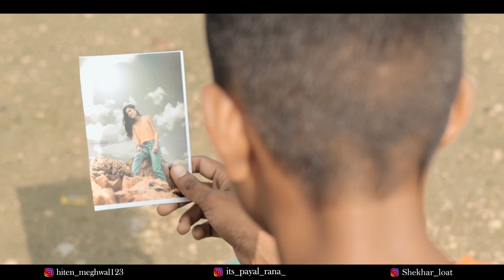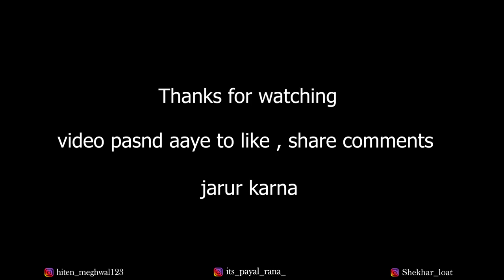KYON || B PRAAK || SHEKHAR LOAT || HITEN MEGHWAL || PAYAL RANA ||WONDERFULL PHOTOGRAPHY || 2020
WONDERFULL PHOTOGRAPHY PRESENTS

Kyon B praak.

CAST -) SHEKHAR LOAT , HITEN MEGHWAL , PAYAL RANA.

VIDEO SHOOT BY -) JAY P PHOTOGRAPHY , HITEN MEGHWAL.

VIDEO EDIT BY. -) JAY P PHOTOGRAPHY.

SONG CREDIT

STORY -) HITEN MEGHWAL

TEAM WONDERFULL PHOTOGRAPHY.